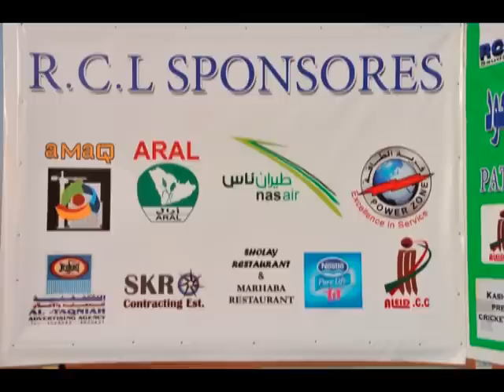RCL ANNUAL PRIZE DIST. CEREMONY 2012